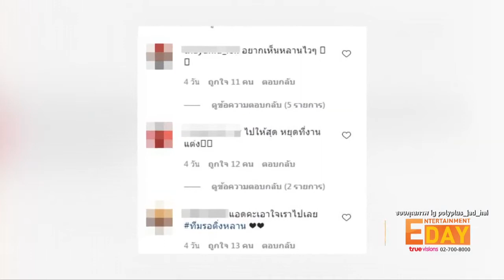“ญาญ่า” ปลื้มกระแส ถ่ายรูปคู่ น้องเดมี่ ลั่น ยังไม่คิดมีเป็นของตัวเอง